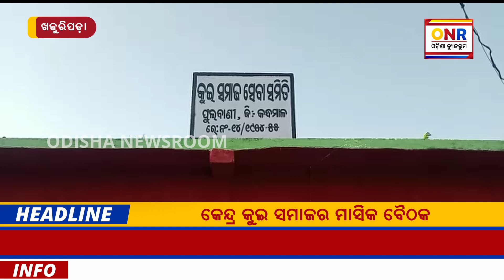କେନ୍ଦ୍ର କୁଇ ସମାଜ ପକ୍ଷରୁ ମାସିକ ବୈଠକ ଅନୁଷ୍ଠିତ | Odisha Newsroom